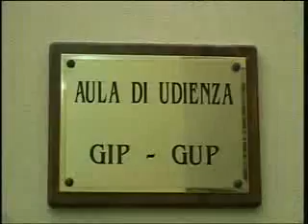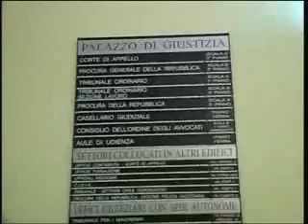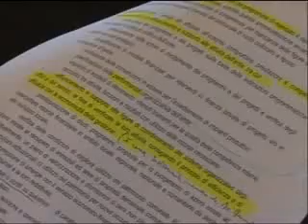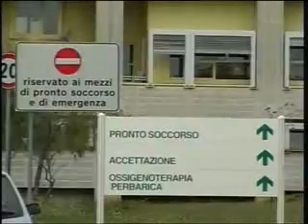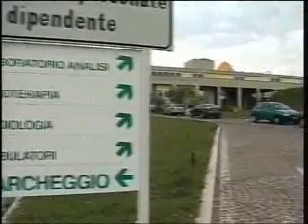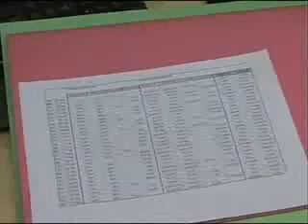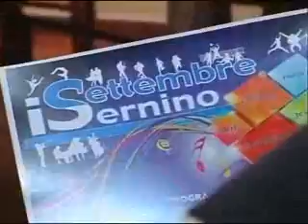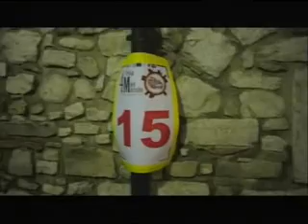TLT NEWS 21-08-14